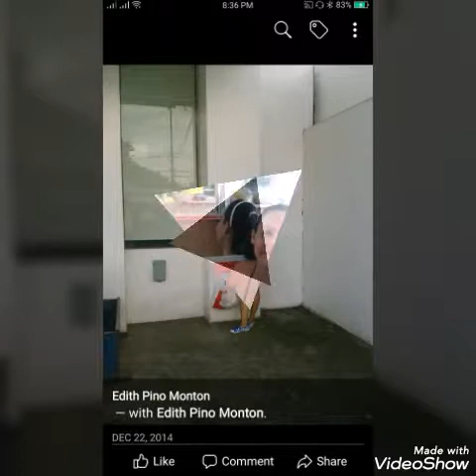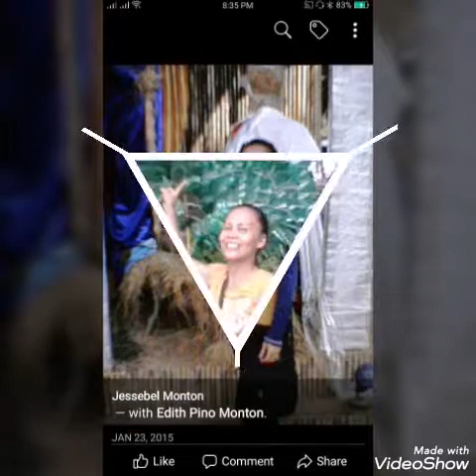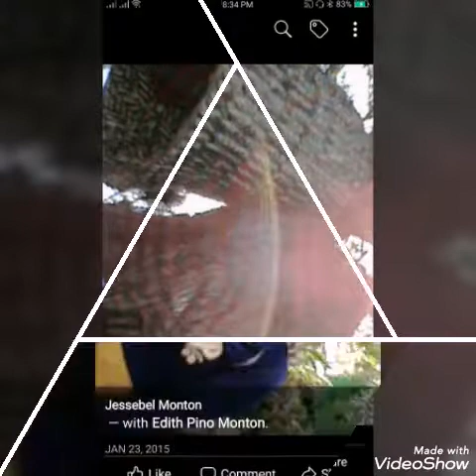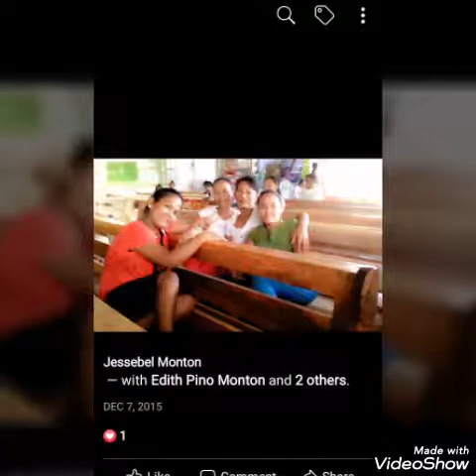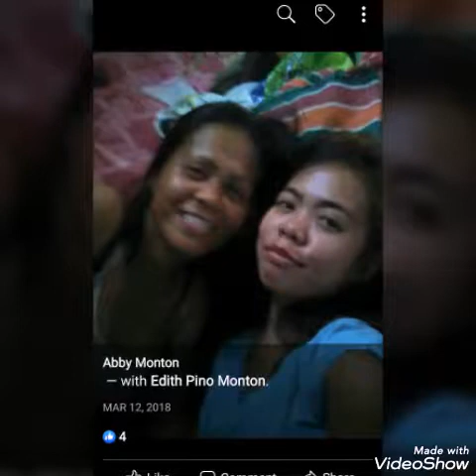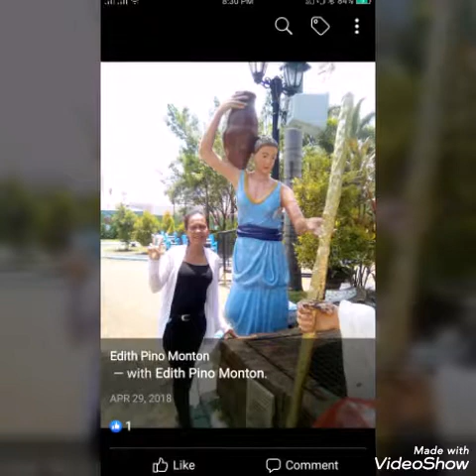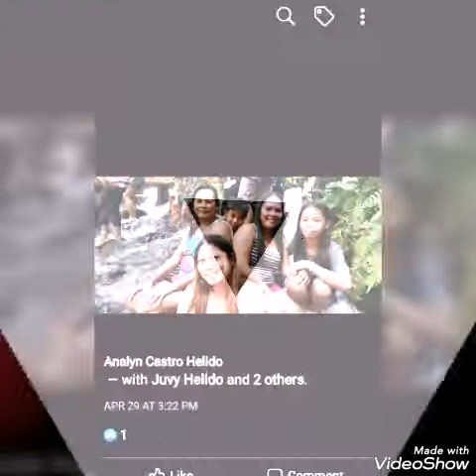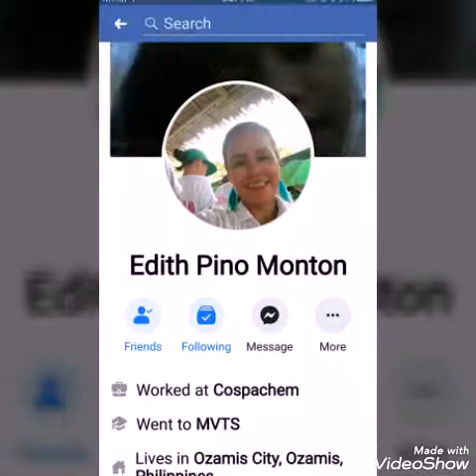EDITH PINO MONTON PHOTO VIDEO